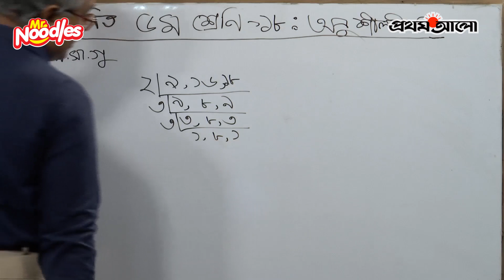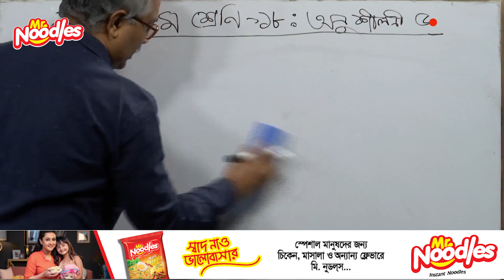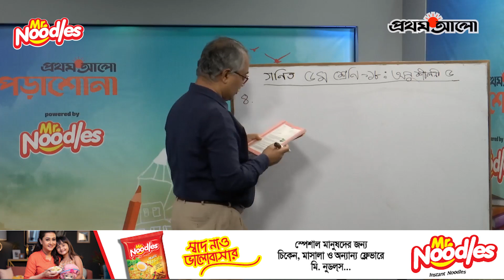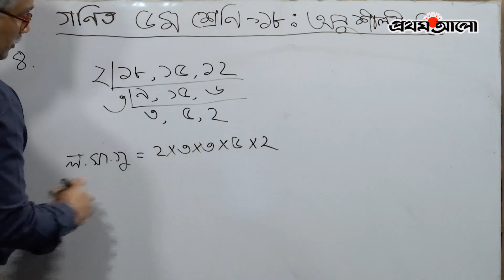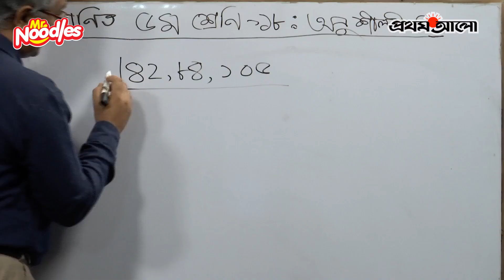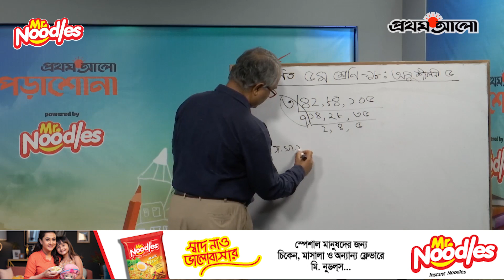প্রথম আলো পড়াশোনা, পাওয়ার্ড বাই মি নুডলস, পর্ব ৪৮ I গণিত I ৫ম শ্রেণী I পাঠ ১৮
প্রথম আলো পড়াশোনা, পাওয়ার্ড বাই মি নুডলস, পর্ব ৪৮

গণিত I ৫ম শ্রেণী I পাঠ ১৮

ANTI-PIRACY WARNING